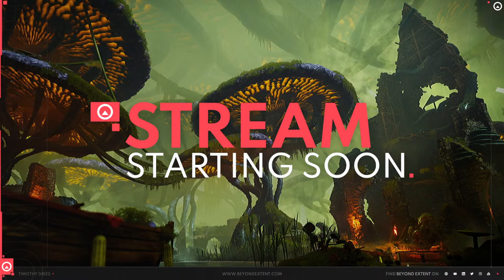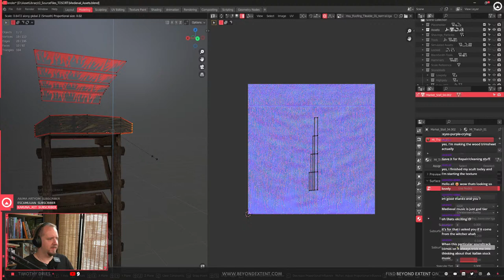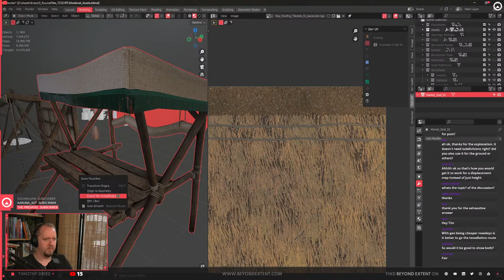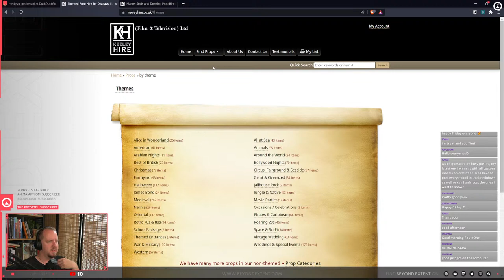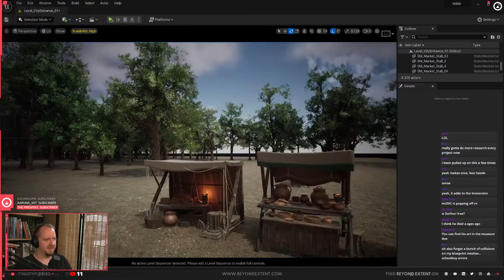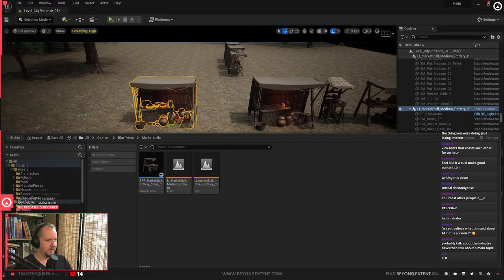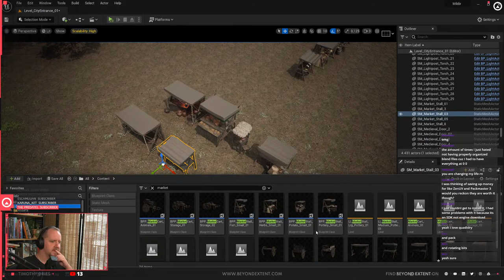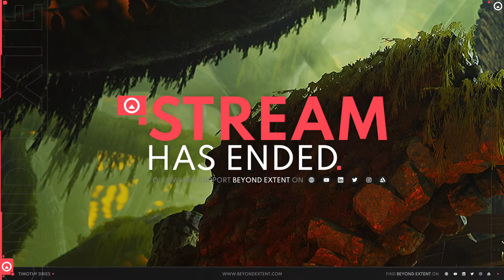Medieval scene creation - Part 23 - Marketstalls continued